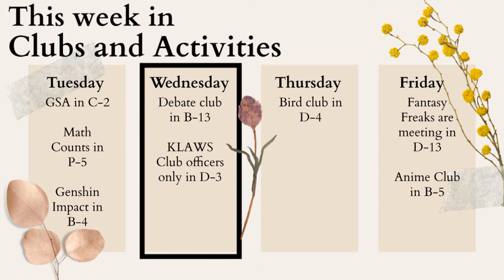RioTV - January 20, 2022